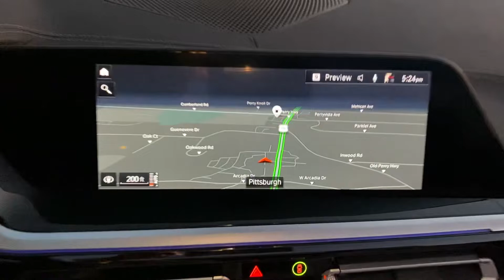2021 BMW Z4 sDrive30i Roadster For Sale